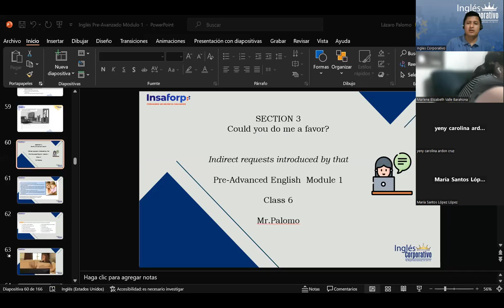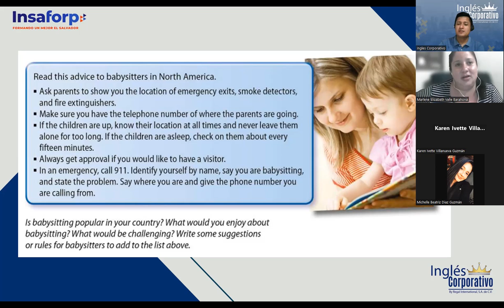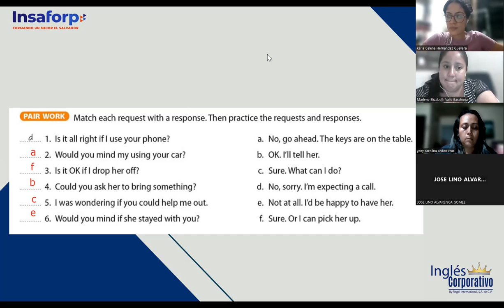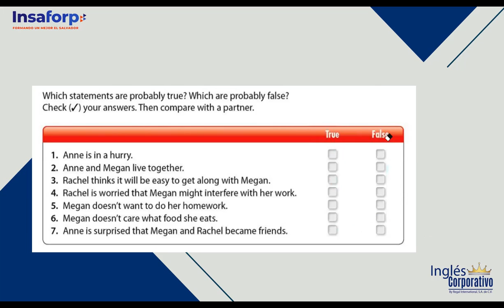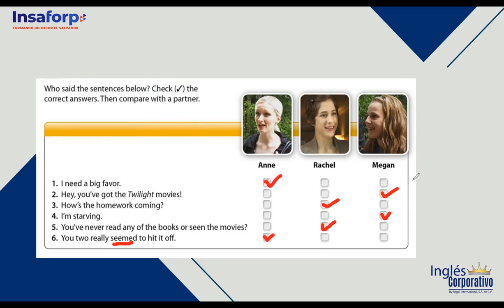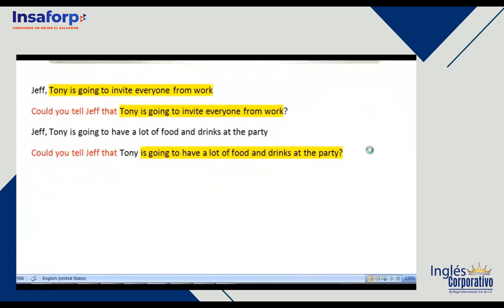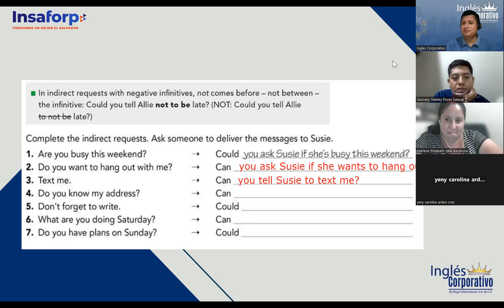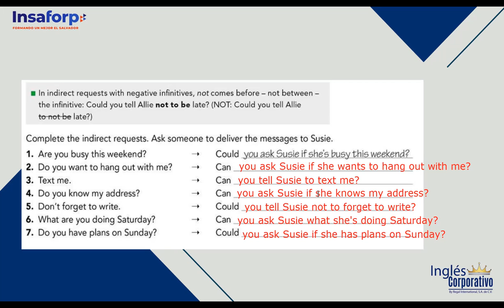SESION 6-5-9-2023-FI-REGAL-84O-PALOMO-Indirect requests introduced by that